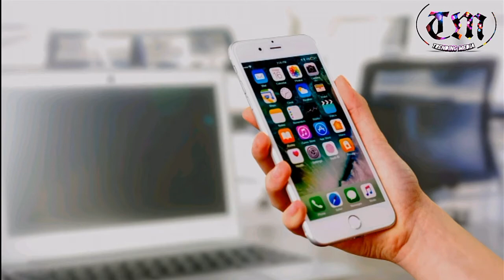World's Fastest Internet || NASA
The net speed is in believable